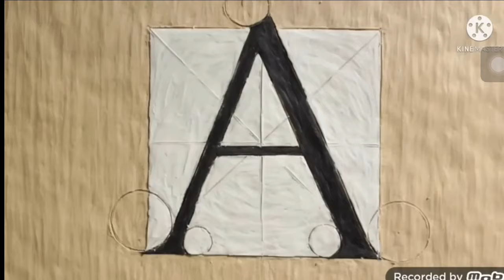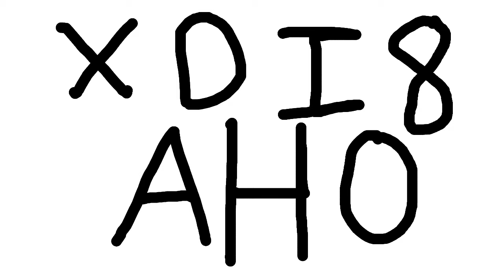Abstract Shiddin Alphabet